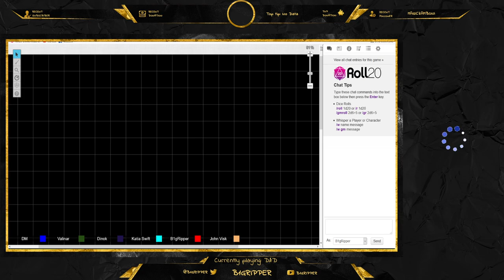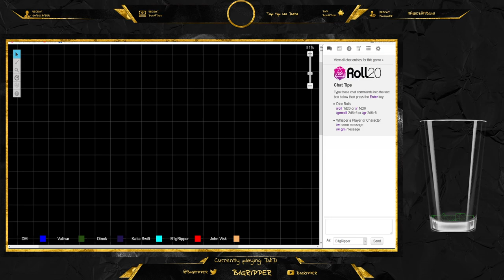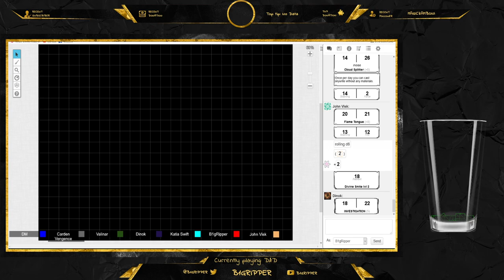The World of Mundus, Episode 39! Meeting the Family